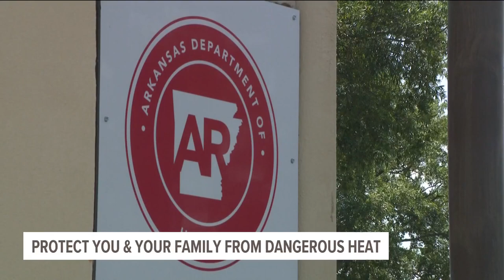5NEWS Daily Headlines | June 29, 2023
Check out today's top headlines including weather, a sendoff for Arkansas National Guard troops, July 4th safety, and more.